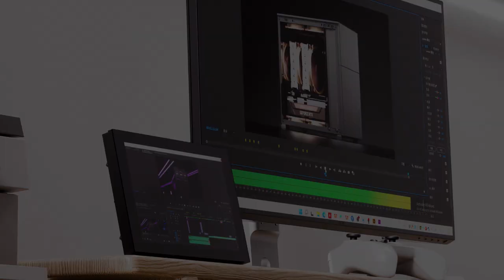JONSBO D41 MESH/STD Screen ATX Computer Case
JONSBO D41 MESH/STD SC ATX Computer Case with Sub HD-LCD Display, Support MB: ATX/M-ATX,Support GPU RTX 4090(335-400mm), AIO360/280/240, Power ATX/SFX: 100mm-220mm Multiple Tool-free Design